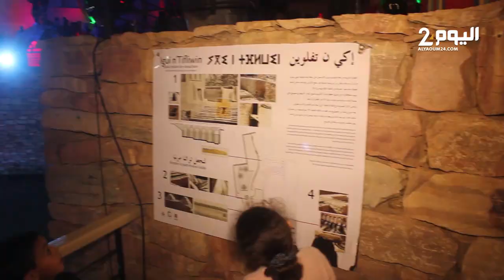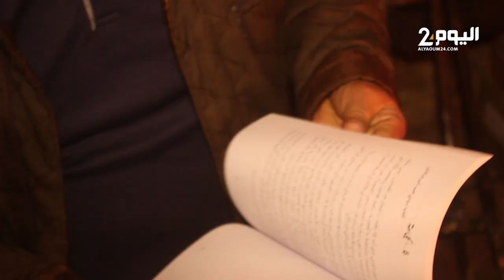إحتفالات شعبـية برأس السنة الأمازيغية تكسر هدوء المدينة العتيقة بتزنـيت